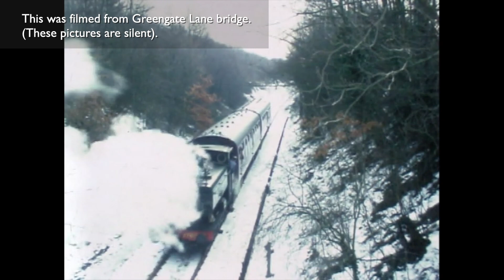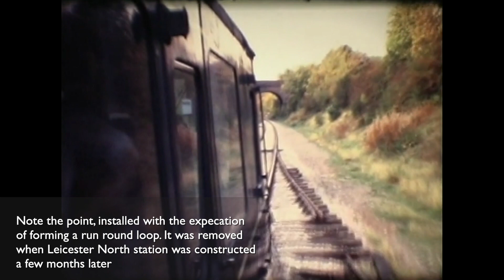The Rothley to Leicester shuttle, thirty years on.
When the modern day Great Central Railway first opened the extension to Leicester it was operated by a steam 'Push Pull' shuttle and occasionally by DMU. To reach Leicester passengers had to cross the platform at Rothley making it a very busy place. It was a short lived sight as Leicester North station with its platform and run round loop opened a few months later.

To mark the 30th anniversary of the Rothley to Leicester shuttle train here is some glorious archive footage, from the lenses of Roy Emmett and Brian Healey.

We remember those pictured who are sadly no longer with us but helped make the railway way it is today.

(This video has been republished to correct a typo).